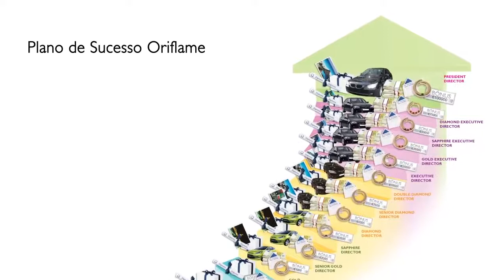Ganhar Dinheiro com a Oriflame Portugal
Bem Vindo à Oriflame! Neste video é explicado de forma simples como funciona o nosso negócio e como pode começar a ganhar dinheiro facilmente. Conheça o Plano de Sucesso Oriflame e descubra como pode construir a sua carreira.

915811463